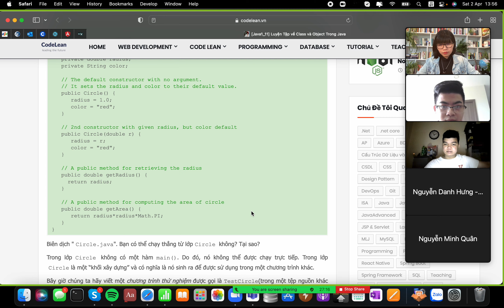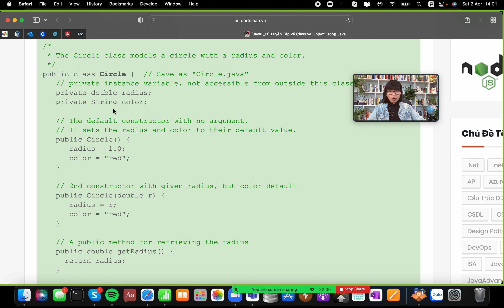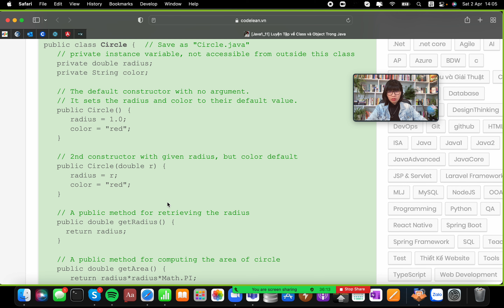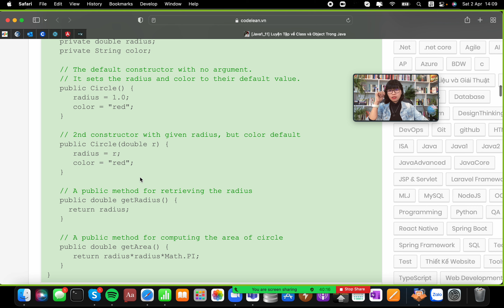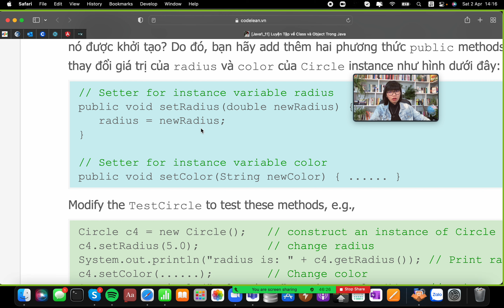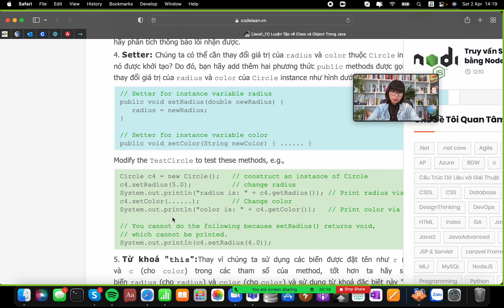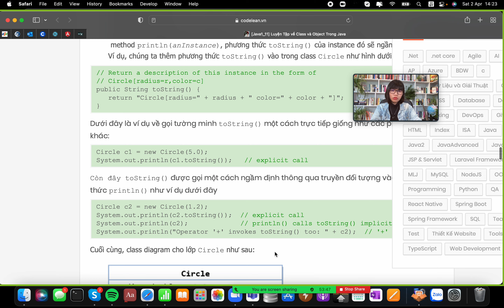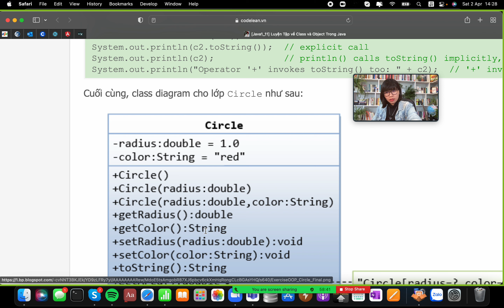[JavaCore] Constructor Getter Setter this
Class Object
Constructor
Getter
Setter
this